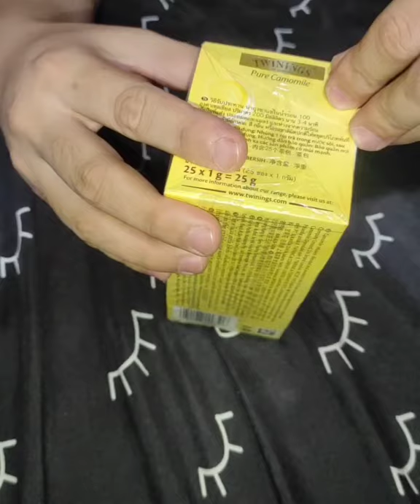Drink a cup of Camomile Tea and Welcome Inner Peace with Twinings